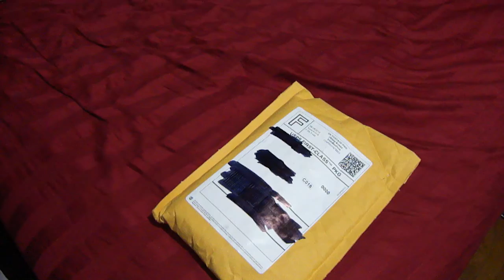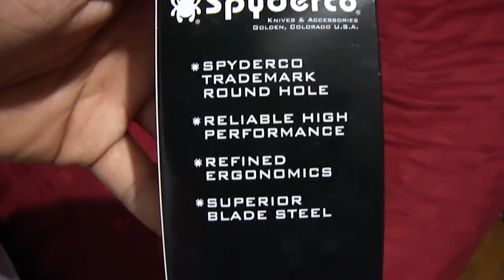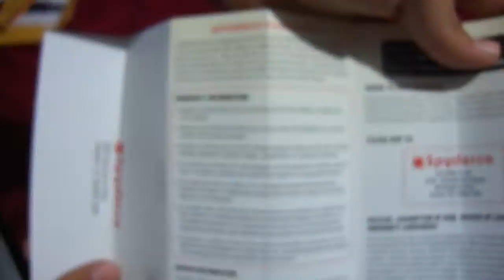ASMR: Silent Unboxing of the Spyderco UK Pen Knife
Silent Unboxing of the spyderco uk pen knife